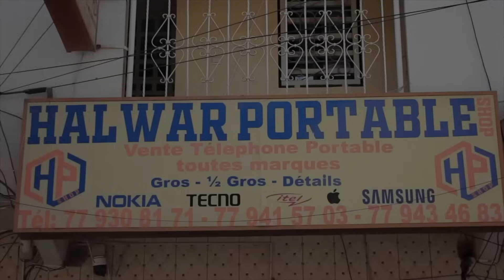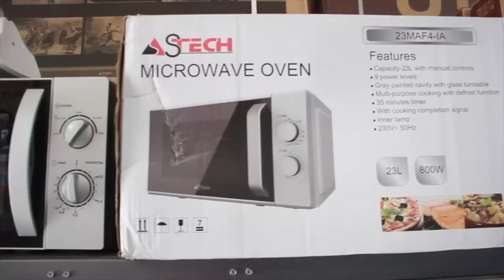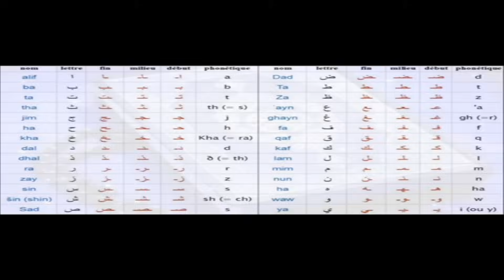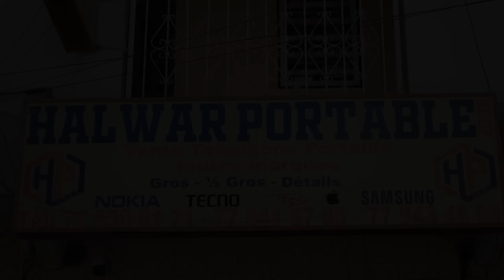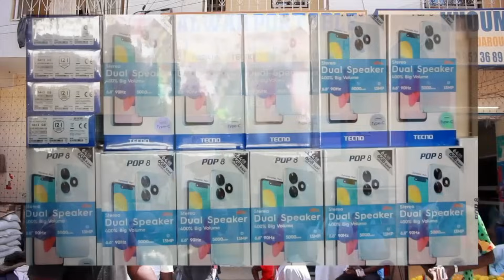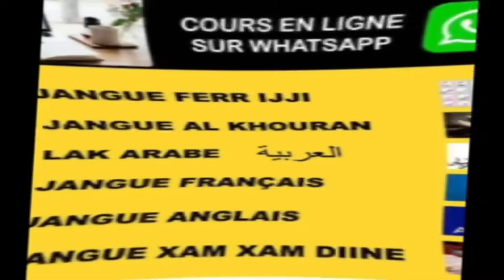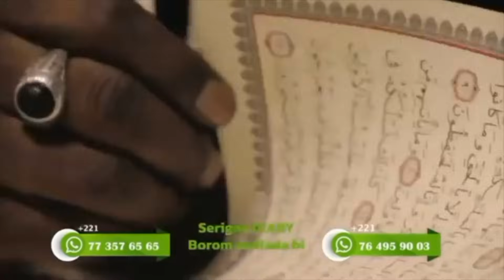Kooru Mamy Cobra Ak Barro - Épisode 13